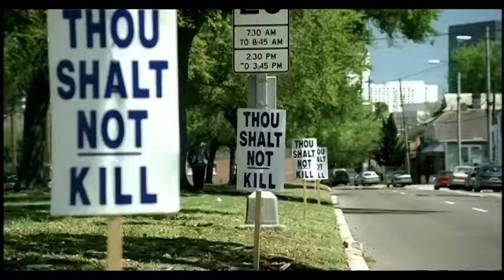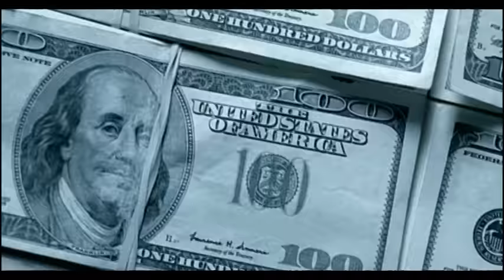Jadakiss - Time's Up (Director's Cut, Closed Captioned) ft. Nate Dogg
Music video by Jadakiss performing Time's Up. (C) 2004 Ruff Ryders